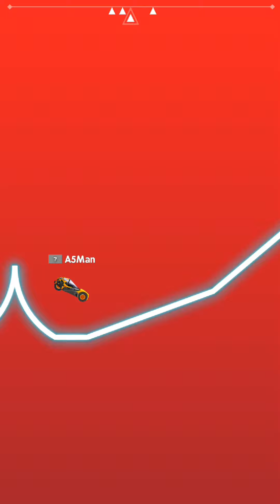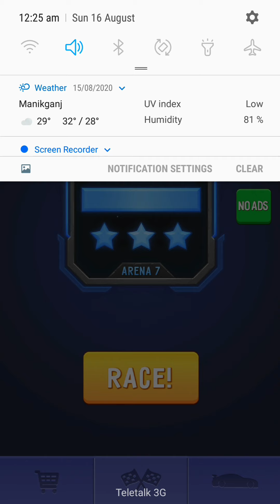Race.io - Gameplay Walkthrough Part 6 - Tutorial (iOS,Android)